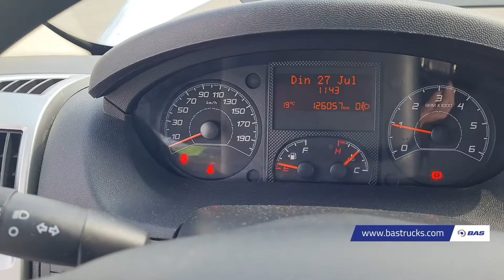70151116 Fiat Ducato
Fiat Ducato